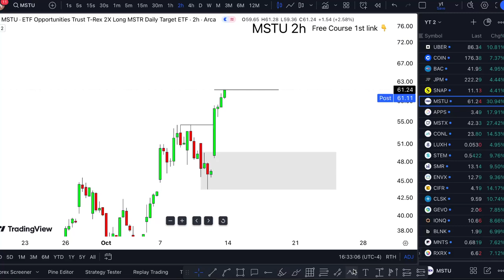MSTU Stock (T-Rex 2X Long MSTR Daily Target ETF) MSTU ETF PREDICTION MSTU STOCK analysis MSTU stock